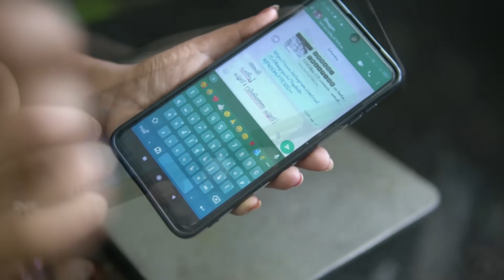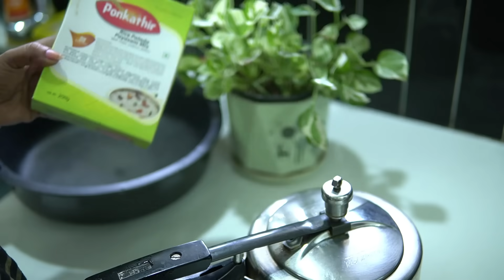Guestsനു വരവേൽക്കാൻ തലയും പൊട്ടി stitch ഇട്ട് ശ്രീക്കുട്ടൻ 😱😱A DAY WITH MY COUSINS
Masala box
Cooker pigeon

❤address❤
Sreeja Bhagyaraj
KMB vegetables
Thalore
Near ITC bank
Opposite Deepthi high school
Pin 680306
Kerala Thrissur